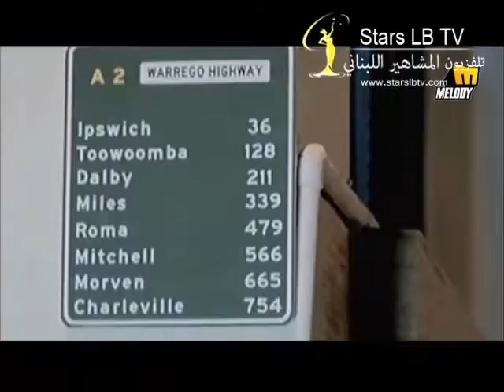مقابلة مع الفنانة حسنا مطر أثناء عيد ميلاد دكتور هراتش راديو وتلفزيون المشاهير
من
Teatro Epi club
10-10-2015